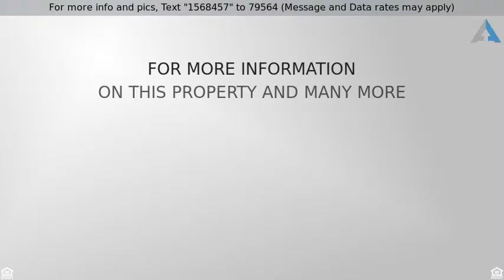Priced at $1,650,000 - 62 Surfside Avenue , Surfside, CA 90743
Beach Cottage on Largest Divisible Lot in Surfside

1949 Livable quaint beach cottage on one of the largest divisible lots in Surfside. One house off sand. Great opportunity to split lot and build two single family residence or one large SFR w/ large yard and  pool. The prestigious 24 hour guard gated community of Surfside Colony is located 12 miles north of Newport Beach and 6 miles north of Huntington Beach and 1 mile south of Seal Beach. Buyer to verify square footage of lot and residence prior to close of escrow.